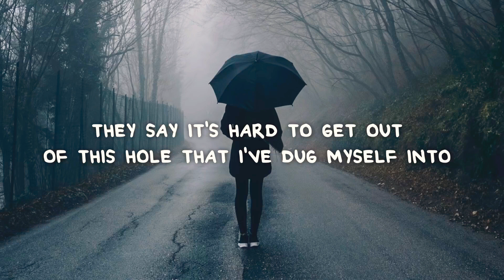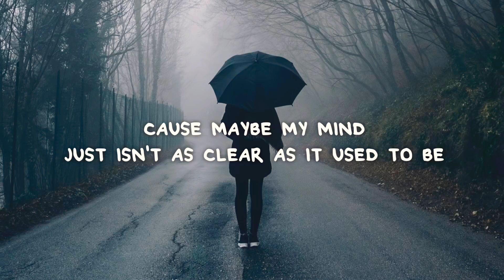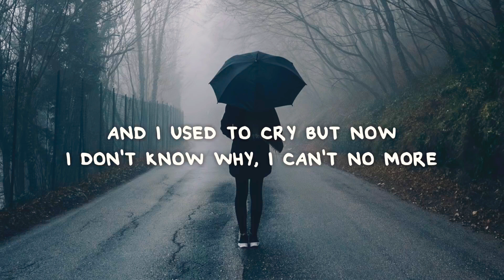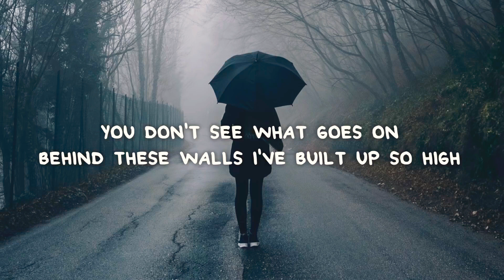Clara McHugh - Medicine (Lyrics)